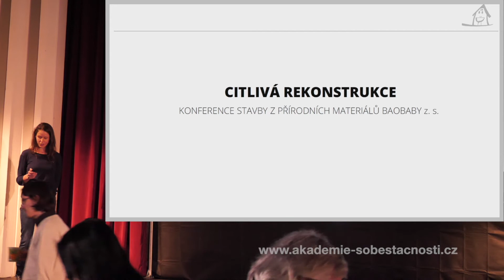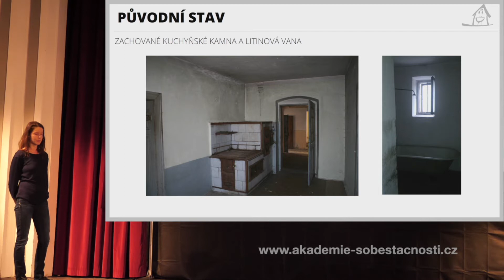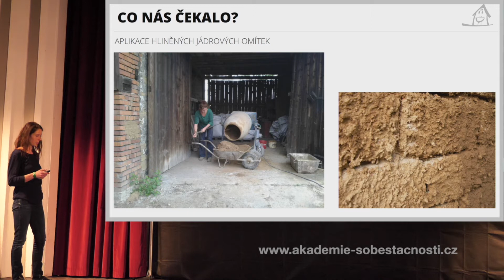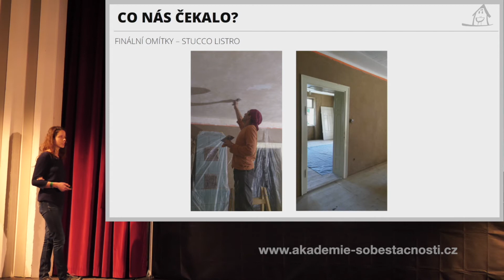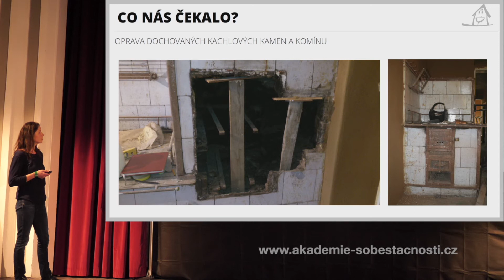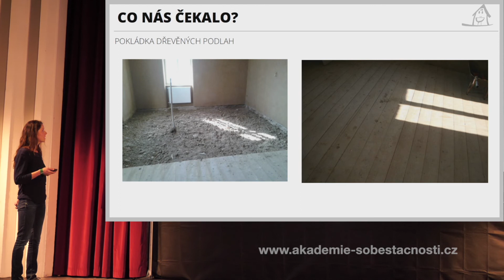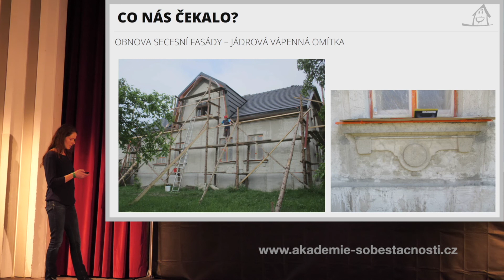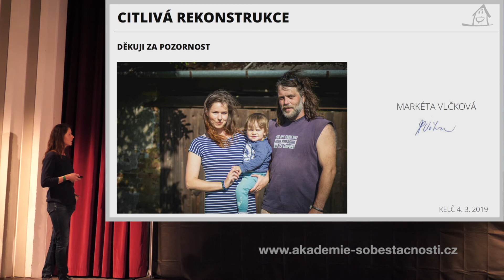Markéta Vlčková - Citlivá rekonstrukce